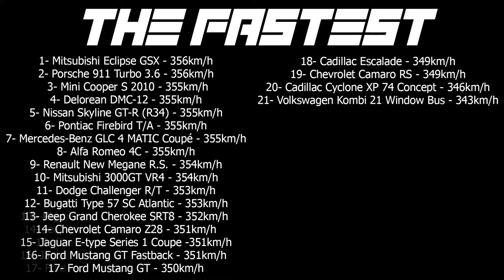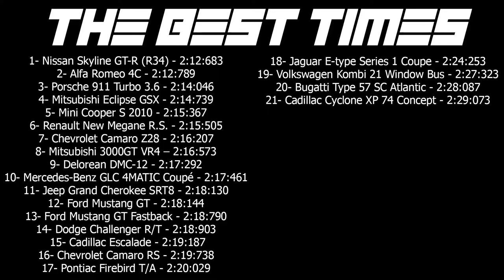Plymouth Road Runner PRO SETTINGS + TUNNING + MAX SPEED + RACE (TC2)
00:00 Inicio
00:10 Tunning Plymouth Road Runner
02:55 Pro Settings Plymouth Road Runner

03:41 MAX Speed No Nitro Plymouth Road Runner
04:47 The Fastest

05:02 Race Plymouth Road Runner
08:00 The Best Times